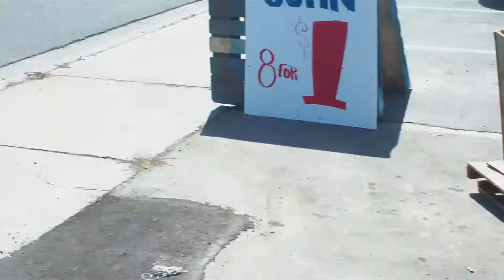an old antique car and an old tractor in nampa idaho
an old car and antque tractor in nampa idaho albertsons parking lot